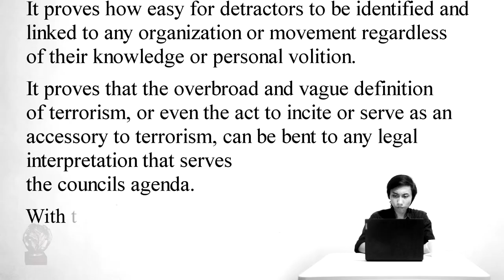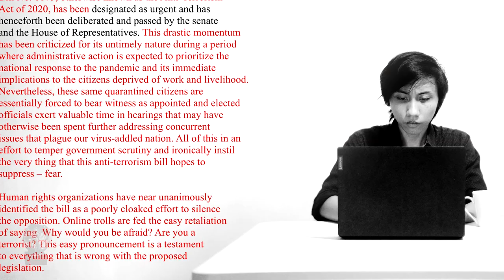Terror Error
Pelikula ni Gian Andre Arre